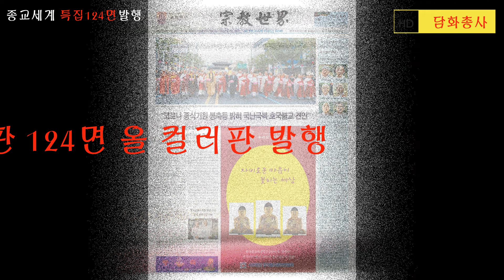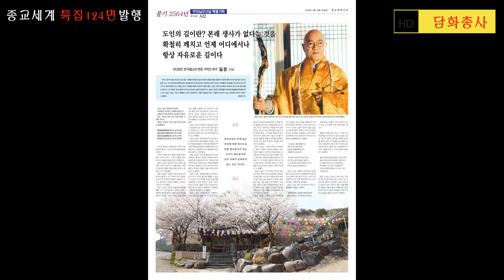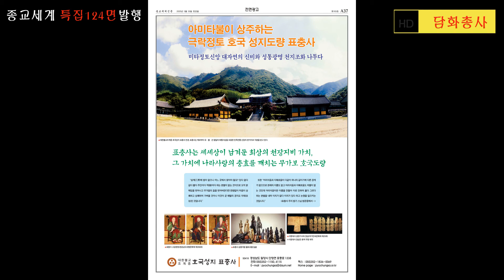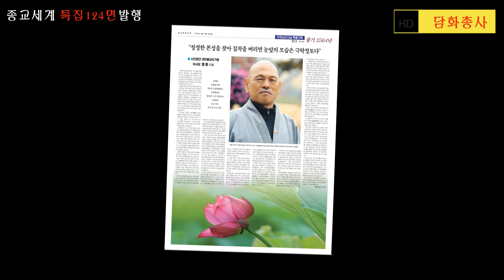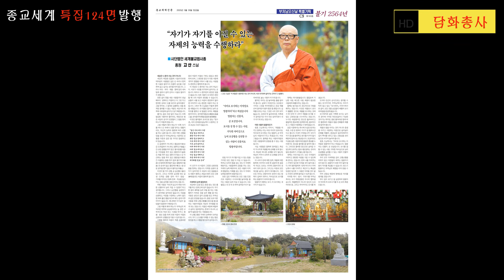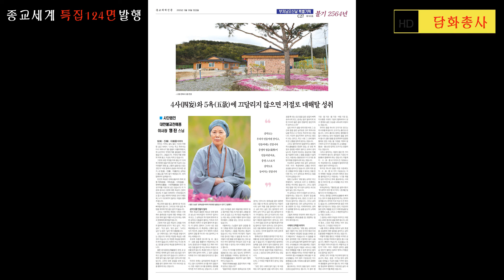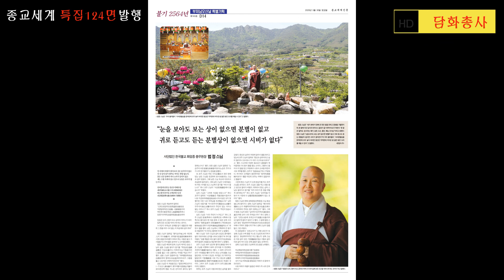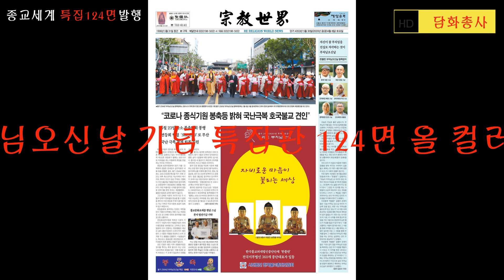[특집 천수경]종교세계신문 124면발행 고요한새벽 법왕존자부촉식 기사첨부